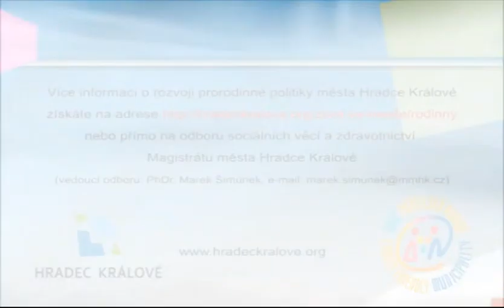Jak se žije rodinám v Hradci Králové 2013 - Plocovi